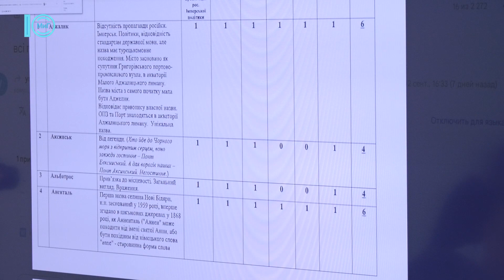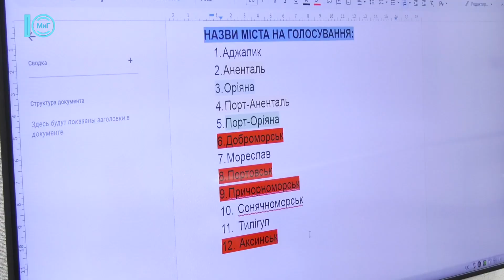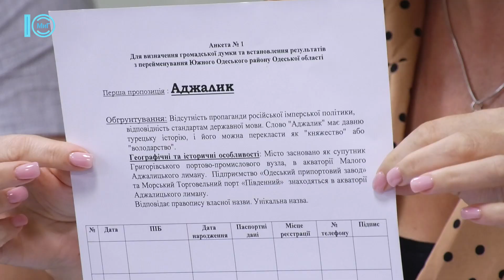Перейменування Южного: затверджено 12 варіантів назв для голосування. 20.09.2023